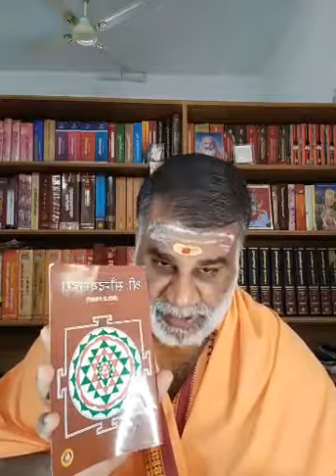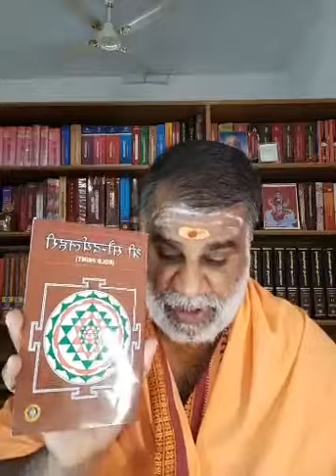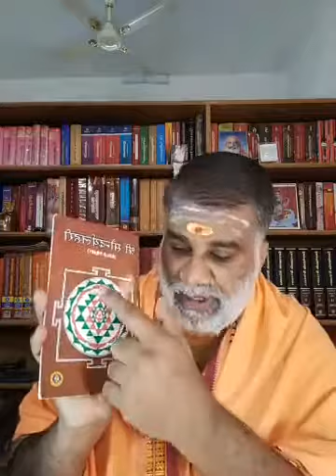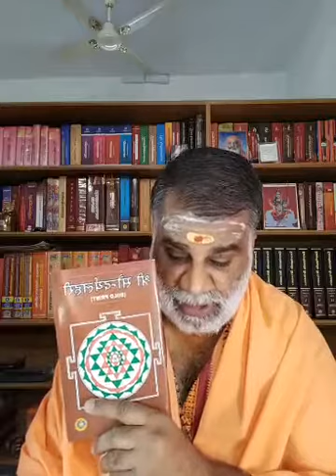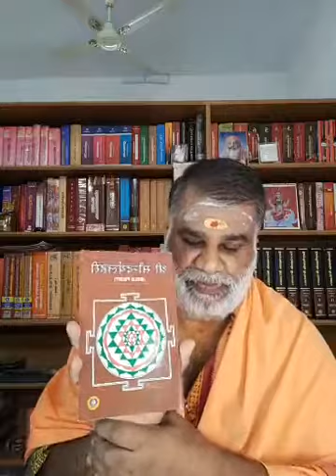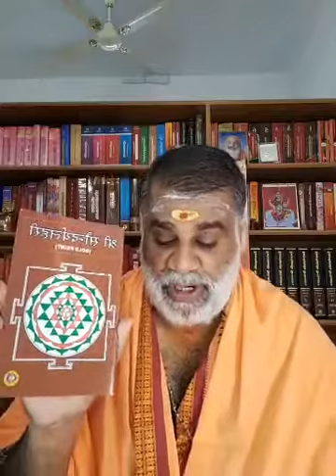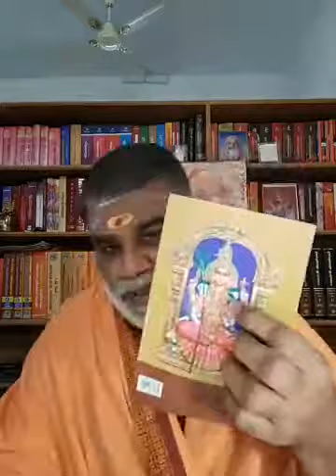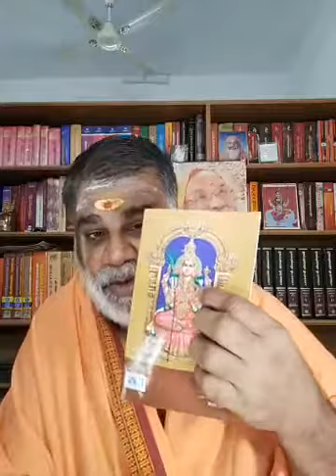Tripura Sundaree Manasa Pooja Stotram 20 vyakyanam Swami Krishnatmananda Saraswati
Navaavarana Deavatas of Srichakram is explained and Namaskaram to the same is done as in earlier slokas Here we are reaching the Bindu Stanam and doing nMakaram to Devi herself. Understand about the Navaavarana Devadas of Srichakram which is also the Avarana  Devadas of Sripuram which is also considered as Brahmandam or Pindandam or our own Body where Devi is presidng in the centre of the same which is the Bindhu Stanam. Here all are considered as the manifestation of Devi Herself so that there is none other than Devi herself in this universe.
Now enjoy the Sri Bhoota Bali of Sri puram continued from the earlier class